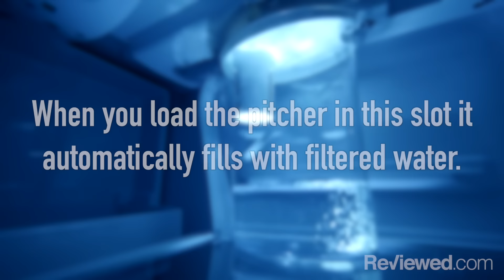This self-filling water pitcher is beautiful and convenient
Read our full in-depth review of the GE GAS18P series

GE's new GAS18P refrigerators come with an interesting perk—a water pitcher that automatically fills itself.